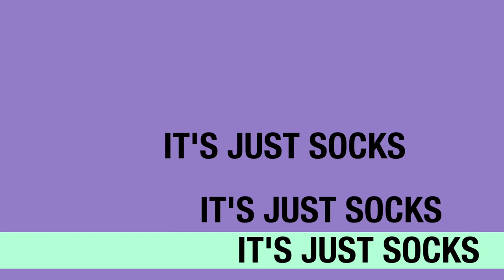It’s Just Socks | Inspiration and Motivation to Live Your Best Life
What a simple, solitary sock held some of the most important wisdom you could use to live a better life? Curious?  Then I invite you to click (or tap) my latest video.  Let’s tap back in!

Have you ever felt like you had tapped out of your job, your family, or your life in general? Perhaps you feel you need a booster shot of inspiration or just a reminder of “why” you do what you do? Then you’ve come to the right place! Tap Back In is your source for weekly inspiration, guidance, and just a light nudge back in the right direction. So join us and make the choice to tap back into life. And tap back into “you.” For blog posts, videos and more check out

And if you like what you see, I’d like to invite you to follow me on your favorite social media platform of choice: